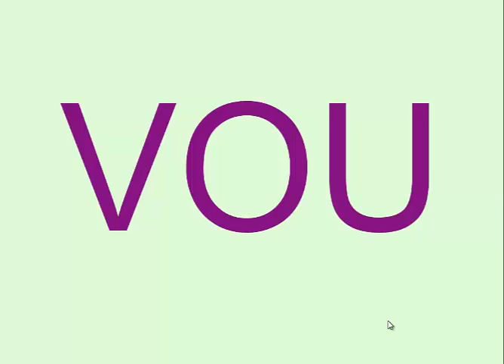OU slabiky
Inspirovali jsme se Khanovou školou a začali jsme také tvořit výuková videa. Našim cílem je pomoci žákům a jejich rodičům s domácí přípravou. Dát možnost nadaným žákům individuálně se rozvíjet. Jsme na počátku.
Miloš Novotný